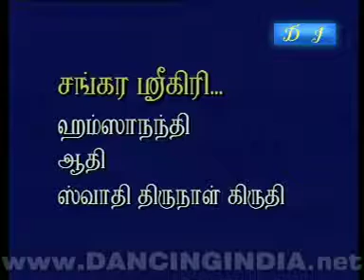bn podig red goo 3918397612354 1 2